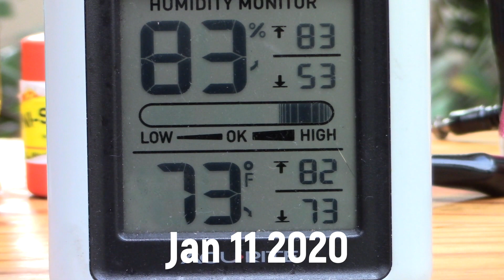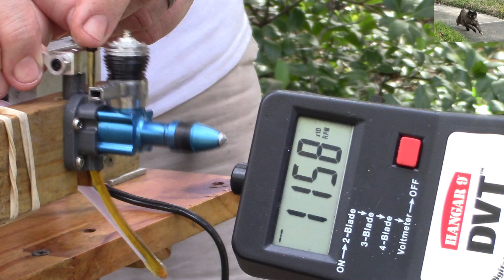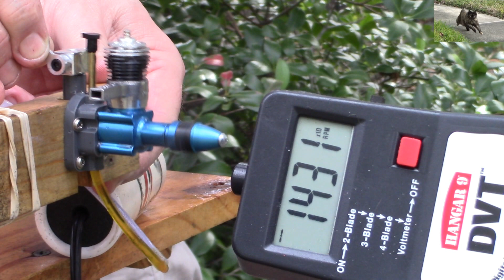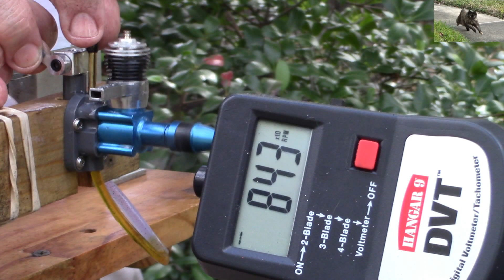The Blue Meanie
A custom 049 engine given to me by a great friend, he called it The Blue Meanie.  I think it seems appropriate.  I run it on 2 different fuels and two different props.